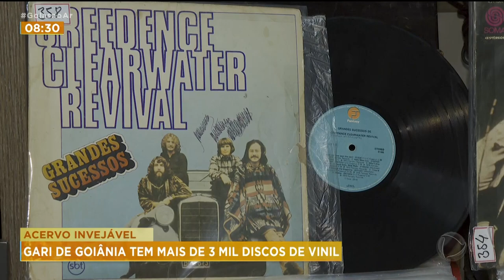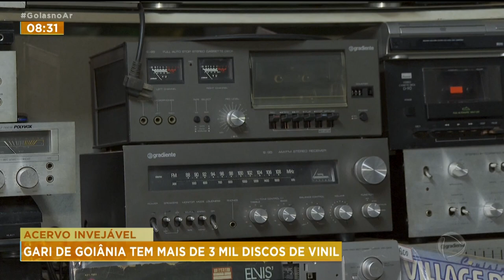ACERVO INVEJÁVEL: GARI DE GOIÂNIA TEM MAIS DE 3 MIL DISCOS DE VINIL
UM ACERVO INVEJÁVEL, COM MAIS DE 3 MIL DISCOS DE VINIL, ALÉM DE 500 FITAS DE MÚSICAS. TODOS, VERDADEIRAS RELÍQUIAS. ESSE É O HOBBY DE UM GARI, DE GOIÂNIA, QUE TEM COMO PAIXÃO A MÚSICA.